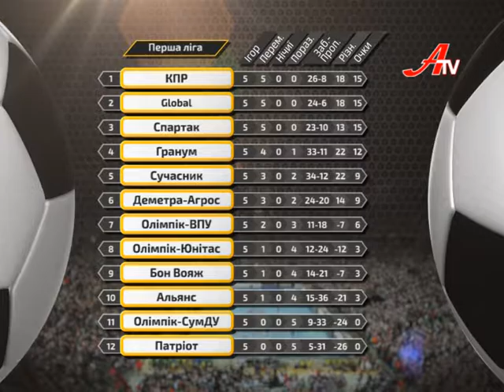Спорт-ревю 14 грудня 2016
- Підсумки  змагань  другого  етапу  розіграшу  Кубка  світу  у  словенській  Поклюці, успіхи  наших  земляків  на  інших  міжнародних  турнірах  біатлоністів, відмінний  виступ  сумоїстів  Сумщини  на  чемпіонаті  України  серед  студентів, результати  матчів  чемпіонаті  сумщини  з  гандболу  і  баскетболу, драматичні  поєдинки  на  футзальних  майданчиках  в  першості  України  серед  команд  першої  ліги  і  чемпіонаті  АРМФС…